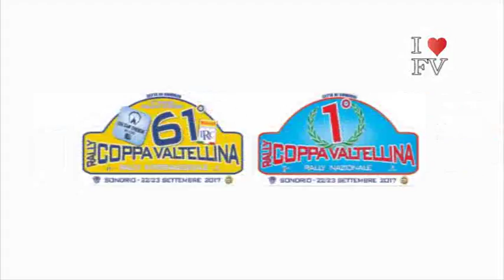1°Rally Coppa Valtellina Nazionale 2017 Paroli-Bonaiti by Ferrario Video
Onboard con Antonello Paroli navigato da Marinella Bonaiti su Renault Clio Maxi durante la ps 9 del 1°Rally Coppa Valtellina Nazionale 2017.
Video realizzato by Ferrario Video